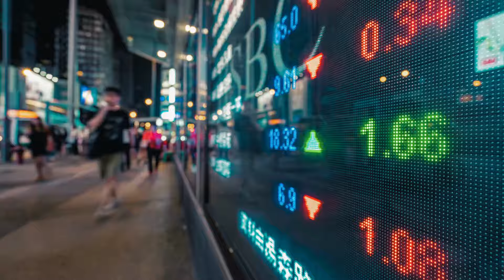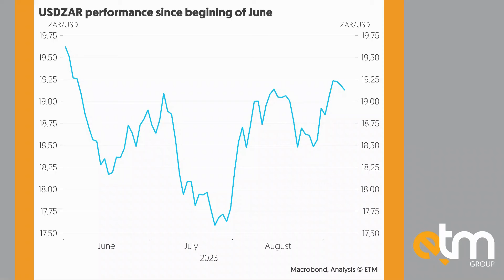Market Metrics keeps the Globe on its toes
In this week’s WeeklyMarketReview, we tackle the labour market in the United States, Inflation rate hikes and the Rand's recent Bullish Performance.

💡 Currency fluctuations can significantly impact your business’ finances and affect profitability, cash flow, and market position. TreasuryONE's currency risk management services are tailored to mitigate these effects, and to ensure stability in your operations.

💡 Gain instant access to an experienced team of FX dealers that manage your exposures in real-time to protect your profit margin.